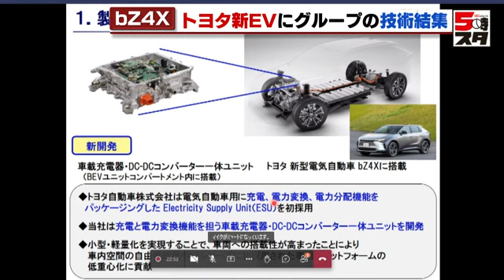【トヨタ bZ4X】新型EV トヨタグループの技術が結集（2022年4月13日）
５月の販売開始が発表された、トヨタの新型ＥＶ、ｂＺ４Ｘ。この車にはトヨタグループ各社の技術が詰まっています。グループ各社が記者会見でその技術について説明しました。

13日、会見したのは豊田自動織機、デンソー、アイシンなどです。

モーターと制御装置などを一体化したイーアクスルはｂＺ４Ｘの心臓部です。デンソーとアイシンと両社の関連会社、ブルーイーネクサスが開発しました。従来より１０センチ以上、サイズを小さくすることに成功し、その分、バッテリーの積載量が増えたことで、１回の充電で５５０キロ以上を走行できるようになったといいます。

そのほか、豊田自動織機とデンソーが開発したイーアクスルに電力を供給する装置も紹介されました。

（デンソー後藤田さん）
「こういった製品群をいかにまとめてエネルギーの観点でマネジメントできるかこういったところが今後の電気自動車の発展につながっていくだろうと」